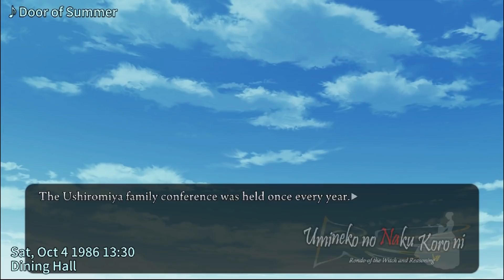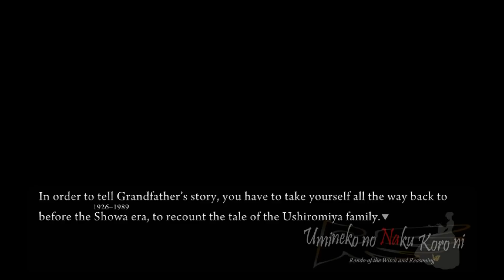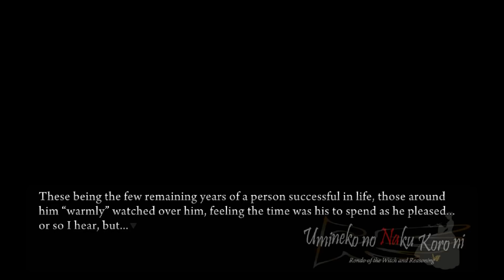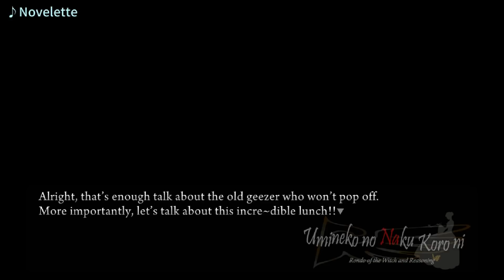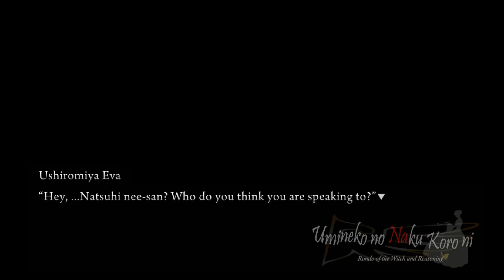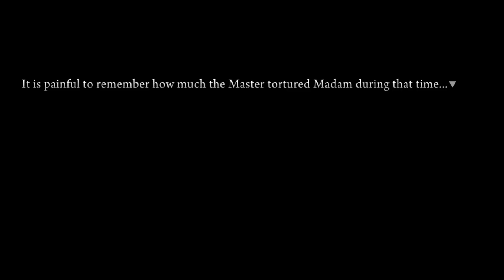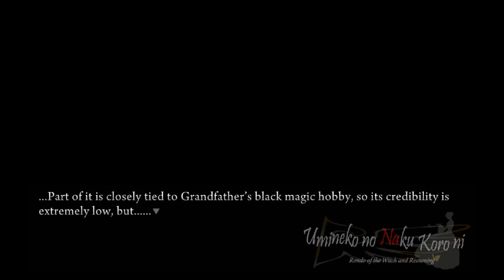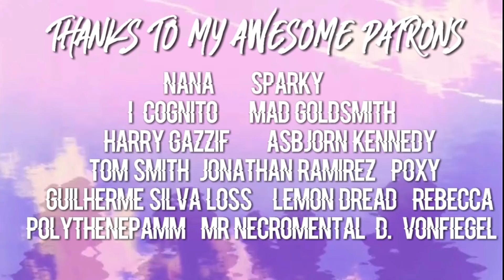FAMILY DRAMA | Let's Play: Umineko: When They Cry [PART 3]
Proof that money is the root of all evil...